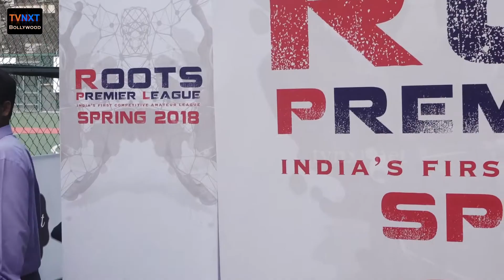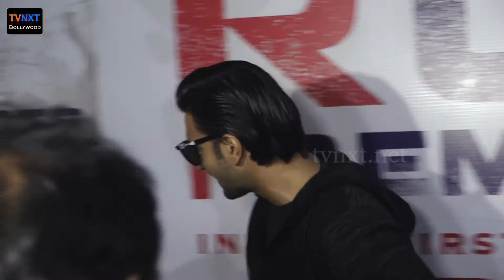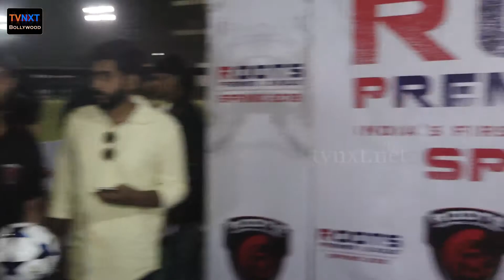Ranveer Singh Attend Roots Premier League Football | TVNXT Bollywood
TVNXT Bollywood